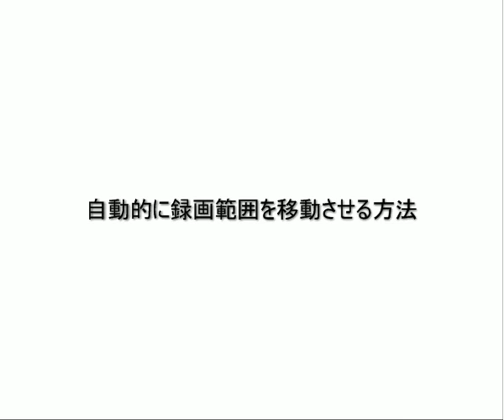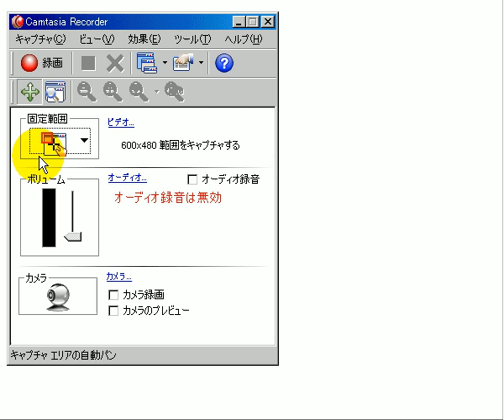自動的に録画範囲を移動させる方法 / カムタジアスタジオ4動画解説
●自動的に録画範囲を移動させる方法

カムタジアレコーダーで録画している状態で、録画範囲を移動させることができます。

今回の方法は、録画範囲をドラッグしたりしなくても自動的に録画範囲が
移動してくれるという方法です。

まずはカムタジアレコーダーの設定の「効果→ズームとパン→自動パン」
を押すとこの「自動パン」のところにチェックが付きます。
同じ設定のところを再度確認すると、チェックが付いているのが確認できます。

この自動パンにチェックが付いた状態で、
録画を開始してみましょう。
この設定をしておくことで、カーソルを録画範囲外へ移動しても、録画範囲も
いっしょに移動してくれるようになります。

類似した転送方式にプログレッシブダウンロードがある。ファイルをダウンロードしながら再生するという点ではストリーミングと同じだが、HTTPによる転送が可能であるため、別途ベンダロックインのストリーミングサーバを購入する必要がない、リバースプロキシやコンテンツデリバリネットワークとの相性が良いなど、安価に大規模配信できるという大きな利点がある